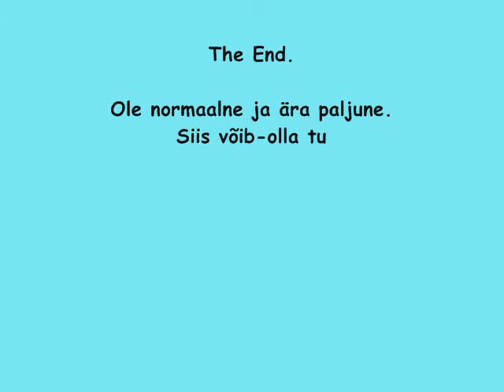Tamme film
sulle tammeke. et su päevas oleks veel päikest